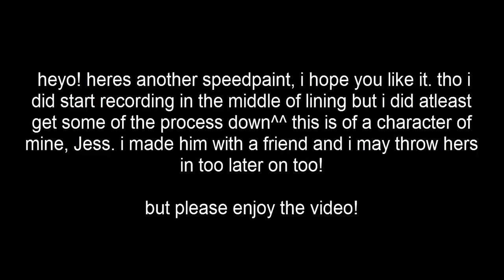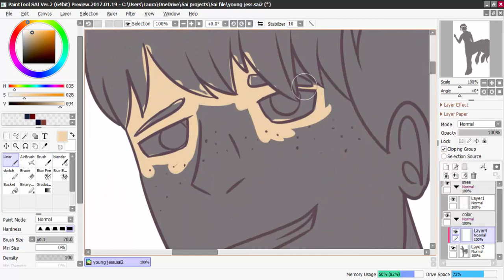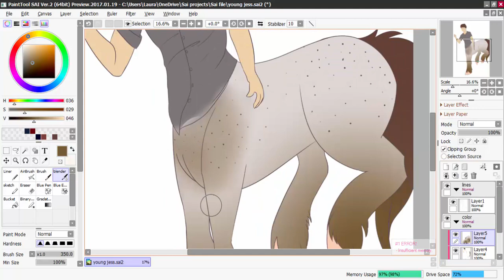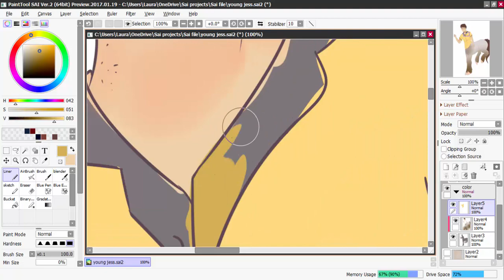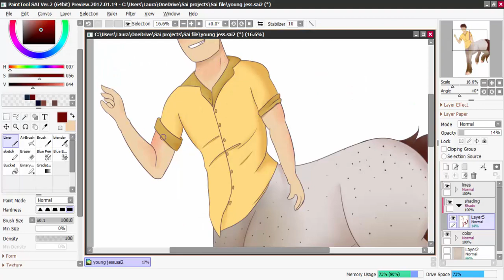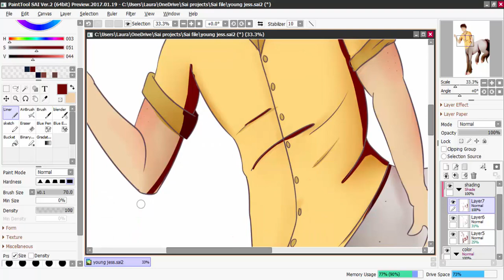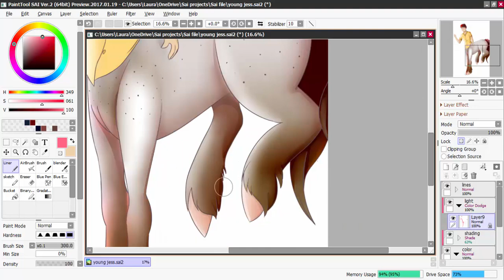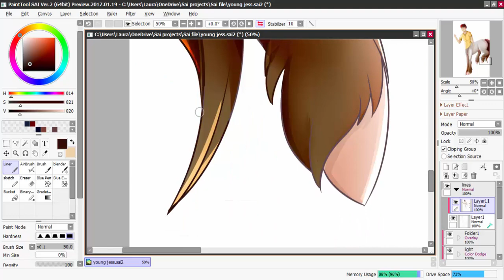Young Jess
this speedpaint is about a young centaur named Jess! hes one of my beloved ocs and is a ball of fun out of honesty! tho due to the title you may ask "Wolfie? why does it say 'Young Jess' when this is the only one we've ever seen of him?" good question! the answer to that iiissssss I got bored in class today and so I drew my already older character as a youngster. ive done maybe one other picture of him but he was with one of his friends, Lillie, who was taking care of him when he was hurt.

Gah! I just love centaurs so much and I want to share my love with you guys! so, if you have any suggestions on new centaurs I should draw in the future please leave a comment and a link to a photo of a horse and tell me weither it is a male, female, or trans ( if its your cup of tea) I'm pretty open to new ideas and I kinda think it would be cute to draw a teen boy who doesn't really go by anything anymore. ^^

anywho ill quit blabbering.